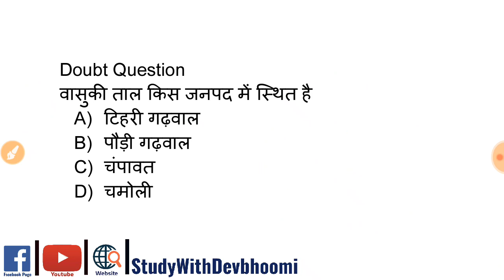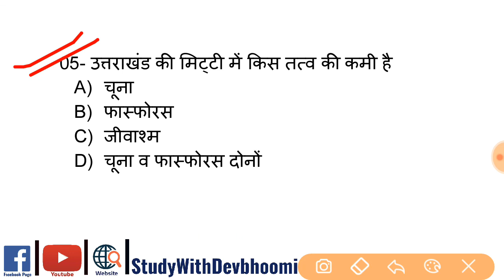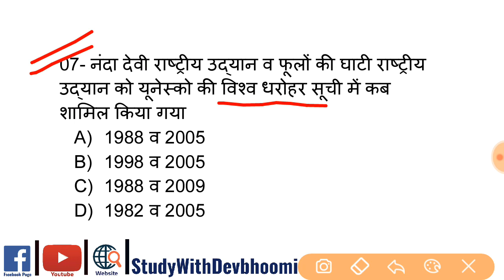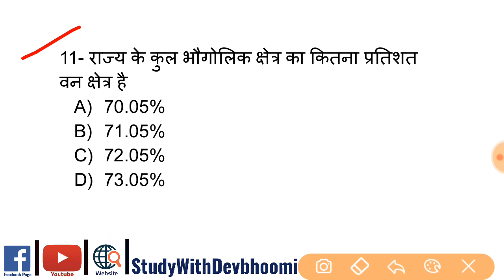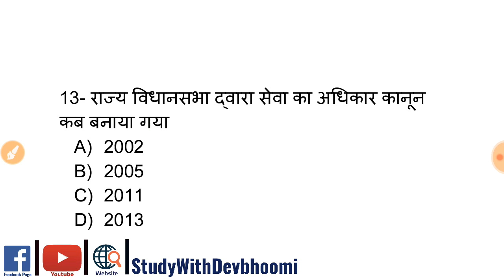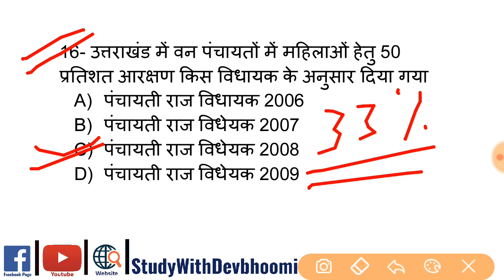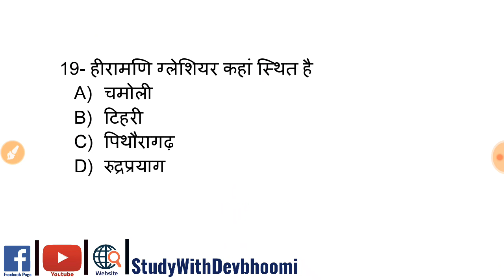09:00 PM | Top 20 Mcq's Of Uttarakhand Gk Part 03 | Uksssc | Study With Devbhoomi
Welcome To Study With Devbhoomi
09:00 PM | Top 20 Mcq's Of Uttarakhand Gk Part 03 | Uttarakhand Gk | Uksssc | Study With Devbhoomi

PDF & E-Books Link